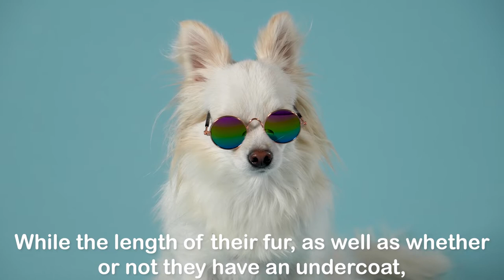10 Interesting Facts You Must Know About Chihuahua Dogs 😱😍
In today's video, you will learn 10 facts about chihuahuas you need to know. Are you thinking of getting a new chihuahua or just interested in learning more about this unique breed ? Have you ever wondered if chihuahuas are good with children? Or is the chihuahua a good family pet? Then lets get into the video and find out!

Chihuahuas are one of the smallest dogs, but that doesn't mean they don't have huge personalities. Here's everything you need to know.

There are a lot of really big dog breeds, and then there are some that are fairly small. But usually the canines that are on the petite side have huge personalities that definitely make up for their lack in size.

This is where the Chihuahua comes in. Usually when someone thinks about a Chihuahua, they picture the dog from those old Taco Bell commercials.

After all, it’s hard not to. Gidget became very iconic, and she brought a lot of attention to her fellow Chihuahuas. These feisty creatures may be little, but there are a lot of interesting facts about them.

0:00 Intro
0:42 These Tiny Dogs Can Be Aggressive
1:10 There Are Apple Head And Deer Head Chihuahuas
1:31 They Have Long Lives
1:52 Long-Haired Chihuahuas Shed Less
2:13 Chihuahuas Have A Molera
2:32 The Chihuahua Is The Smallest Breed In The World
3:00 There Are Two Kinds Of Chihuahuas
3:23 Some Places Include Chihuahuas In Their Celebrations
3:43 Chihuahuas May Have Descended From The Techichi
4:05 They Are Named After A State In Mexico